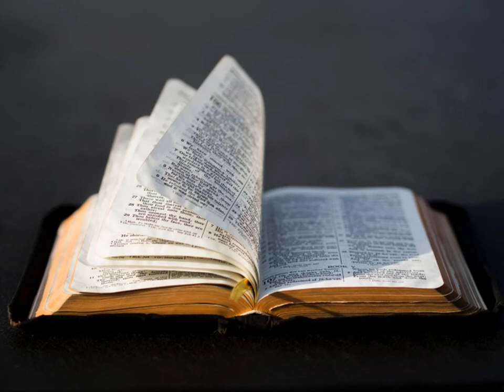L'Épître de Jacques Chapitre 2 - Lecture De La Bible En Audio Français